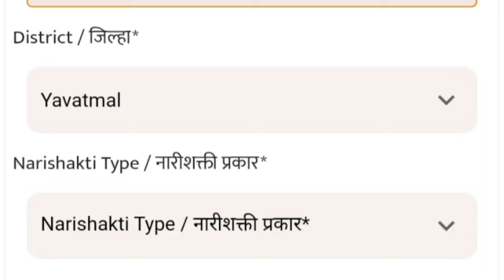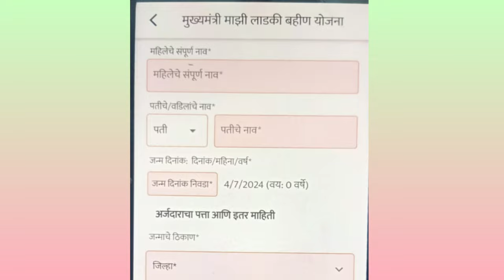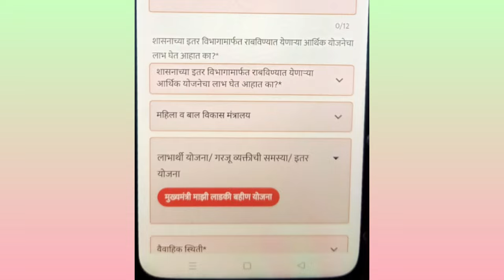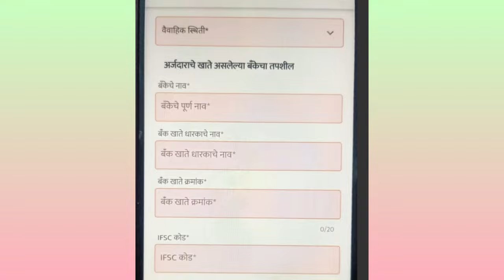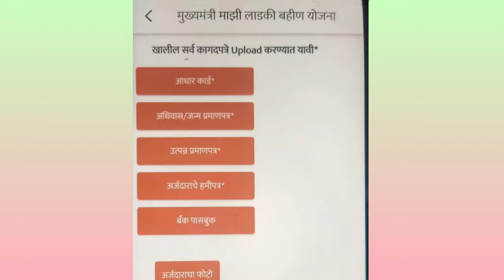Mukhyamantri Mazi Ladki Bahin Yojana Form Kasa Bharava? | Majhi Ladli Behna Yojana Online form fill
मुख्यमंत्री माजी लाडकी बहिणी योजना चा फॉर्म कसा भरायचा
ऑनलाइन फॉर्म कसा भरायचा
गव्हर्मेंट चा फॉर्म
महाराष्ट्र शासनाची वेबसाईट
Majhi ladaki Bani Yojana form Kasa bharaicha
government Yojana
mukhymantri Yojana ladki bahan Yojana
1500 rupaye online